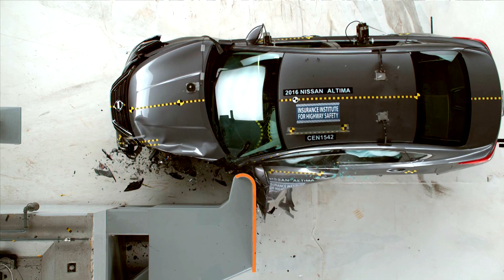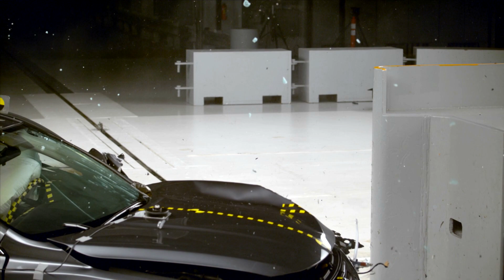2016 Nissan Altima driver-side small overlap crash test (extended footage)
Rating:Good